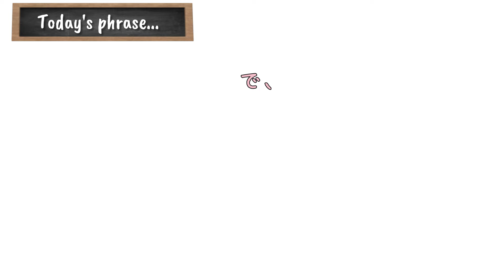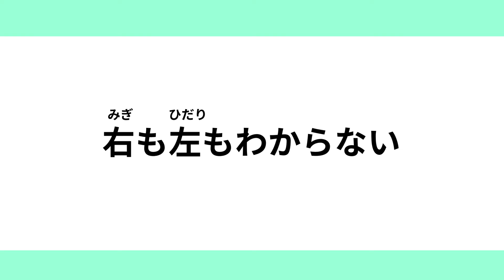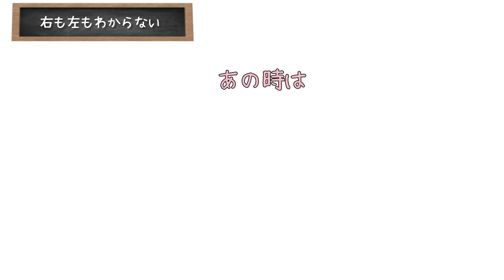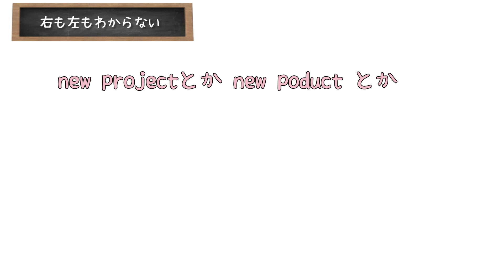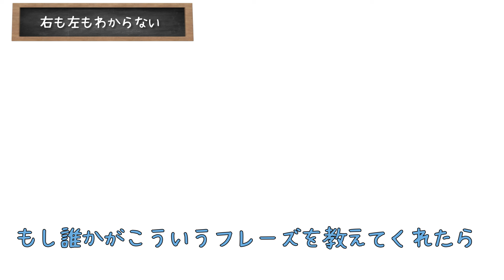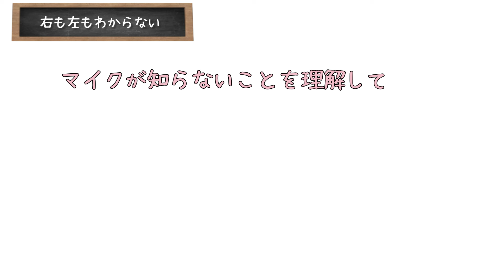【Phrase Lesson】右も左もわからない -Listening Practice!!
🌼Private Japanese lesson with Ayu🌼

I'm looking forward to seeing you 💛

🌸Ayu's podcast - listen to Japanese-only-podcast!!

🌸Japanese Podcast Academy - get all the transcript and translation for Ayu's podcast!!

🌸Instagram - Sharing my private life in Japan.